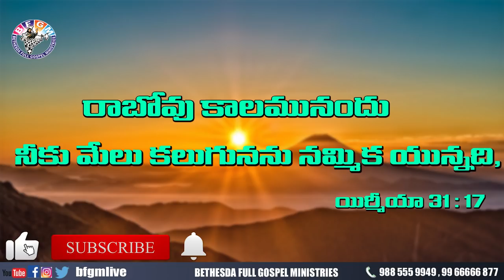Today's promise 02.12.2020 | BFGM LIVE